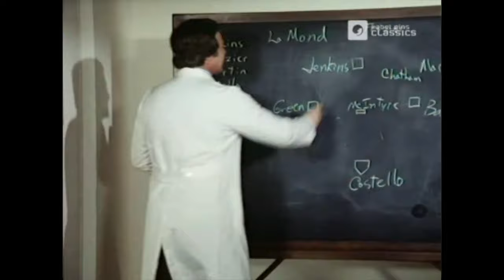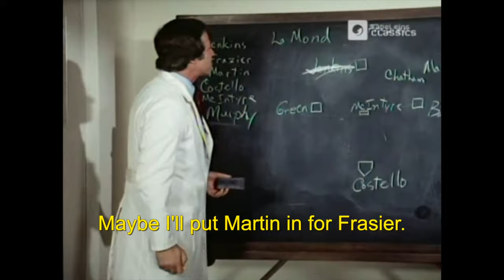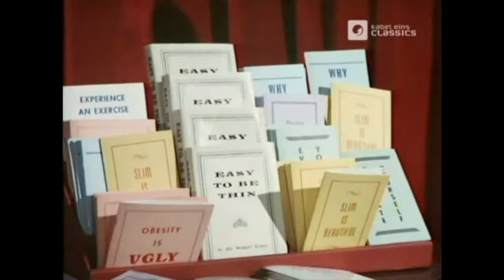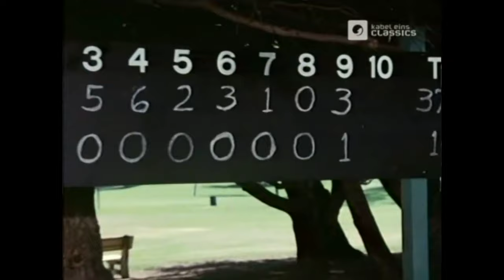(1980) Trapper John, M.D. - “Slim Chance” episode ♦ PAMELA FRANKLIN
Pamela Franklin as Ellen Michaels in the “Slim Chance” episode, which originally aired December 7, 1980.  Season 2, Episode 3.  Sorry for the occasional French/subtitle moments.  Don’t know why it does that.

When an old friend (Pamela Franklin) of Gonzo’s (Gregory Harrison) is checked into the hospital 40 pounds slimmer but suffering from an overuse of amphetamines and diuretics, doc Gonzo looks for evidence that a famous “diet doctor” is responsible.